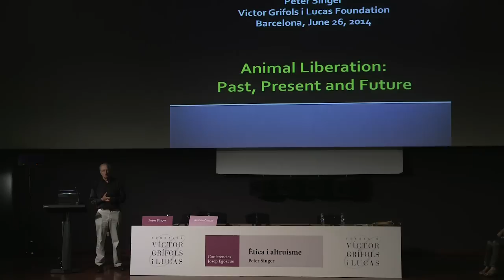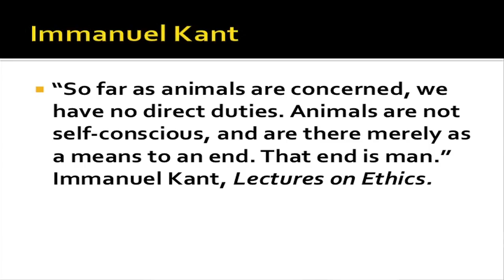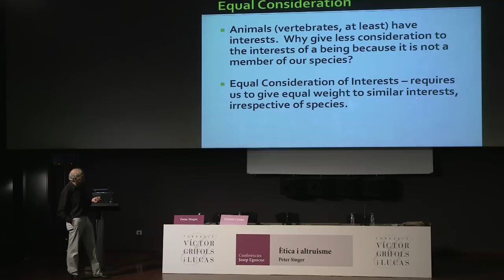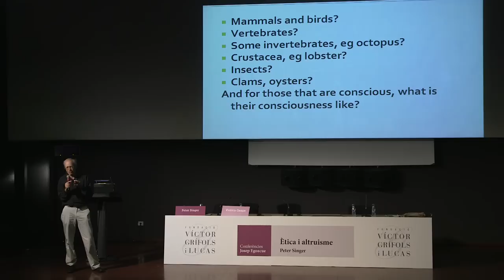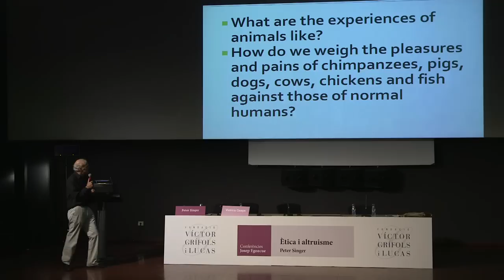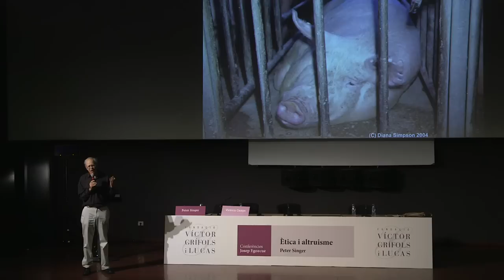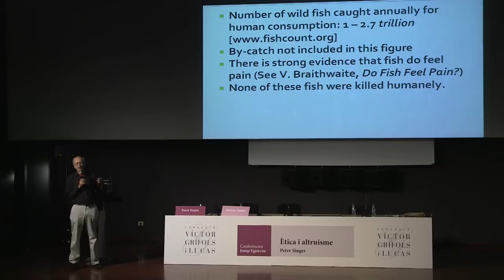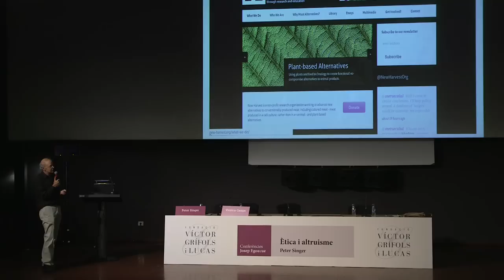Peter Singer: "Animal Liberation: Past, Present and Future"